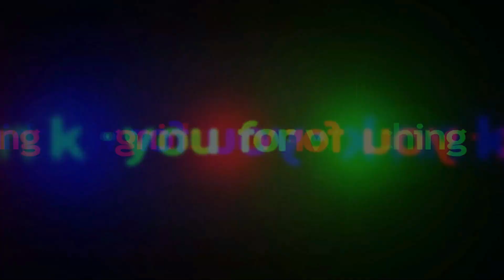REACTOR CALL OF DUTY MODERN WARFARE III Pc Gameplay Part 3 (COD 2023 full campaign)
call of duty modern warfare III 2023 brand new video game full gameplay part 3 reactor mission walkthrough.
campaign single plyer call of duty modern warfare III pc video game 2023 part 3 reactor mission gameplay.
gameplay windows 10 pc call of duty modern warfare III 2023 game part 3 reactor full walkthrough.
no commentary call of duty modern warfare III 2023 part 3 reactor mission full playthrough.
REACTOR CALL OF DUTY MODERN WARFARE III Pc Gameplay Part 3 (COD 2023 full campaign) brings Quints upali full HD gaming.

''The gameplay of modern warfare III is reminiscent of that of modern warfare II and earlier call of duty titles. the single-player campaign of the game consists of both linear and "Open Combat Missions" open-world missions. players are given more leeway in these missions to decide how to approach predetermined objectives, from open combat to stealth and ambush strategies.''